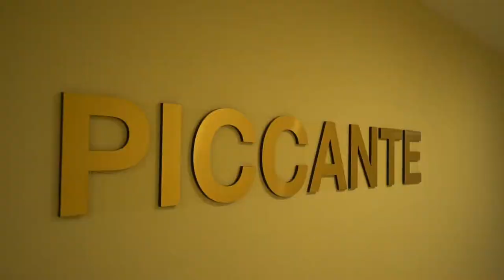Throne Beach Resort Tanıtım Filmi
Throne Hotels Tanıtım Filmi Projesi için çekmiş olduğumuz Beach Resort Tanıtım Filmi 2019